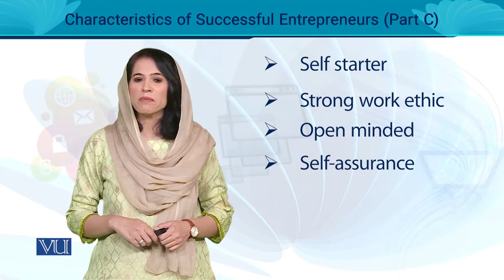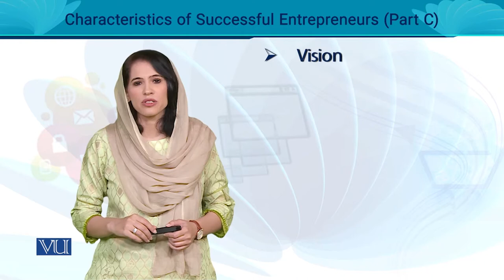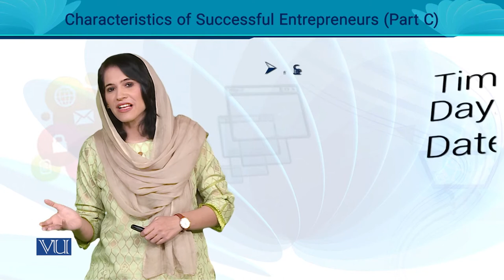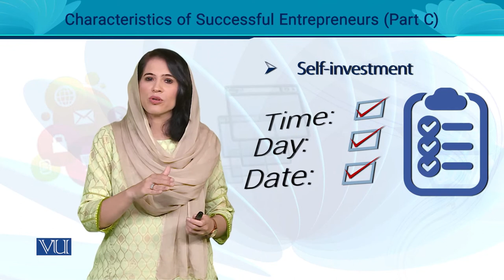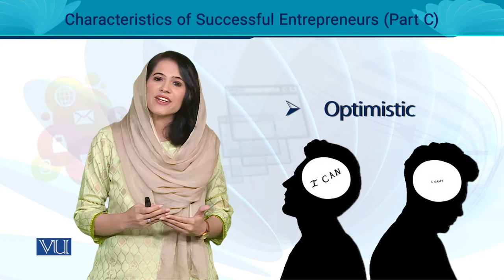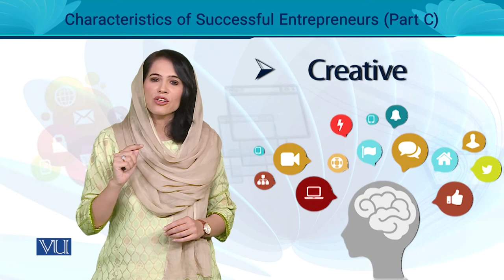Characteristics of Successful Entrepreneurs (Part C) | Entrepreneurship | MGT602_Topic052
MGT602 - Entrepreneurship
Topic052- Characteristics of Successful Entrepreneurs (Part C),
By Ms. Noreen Zahra